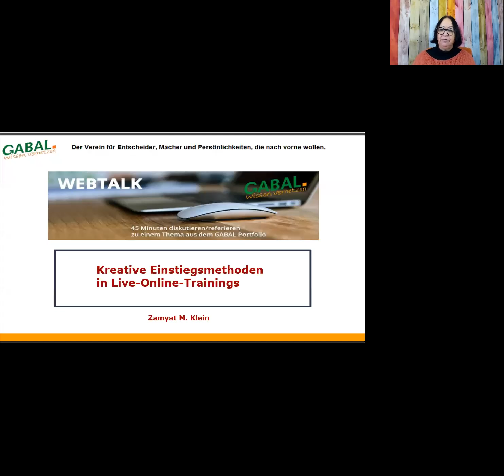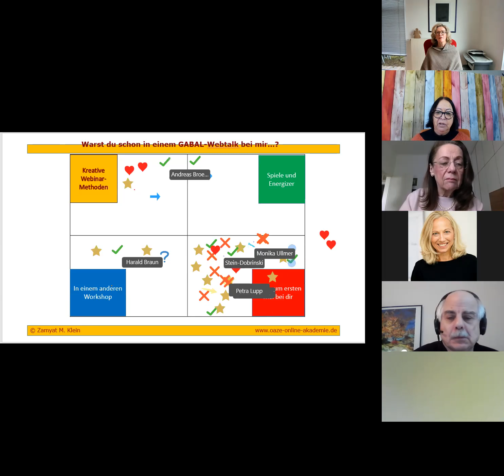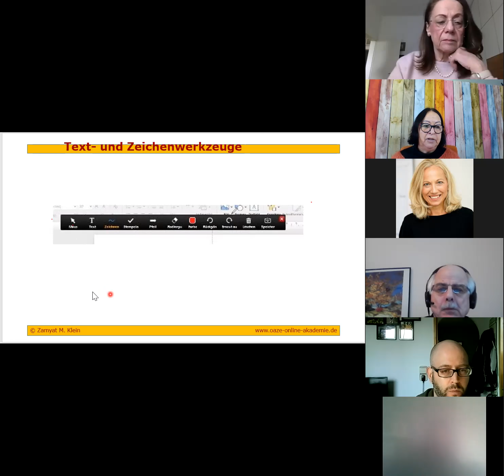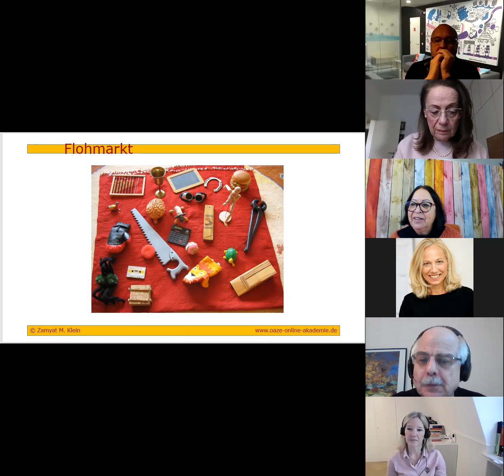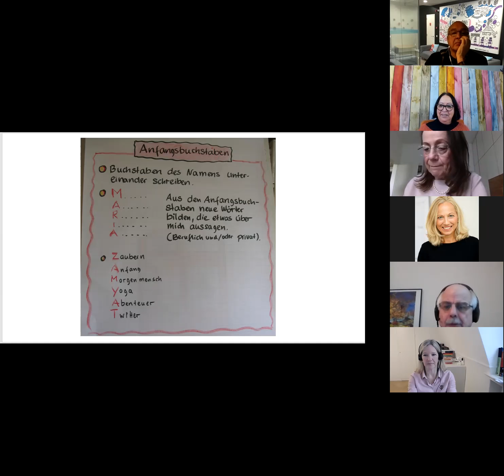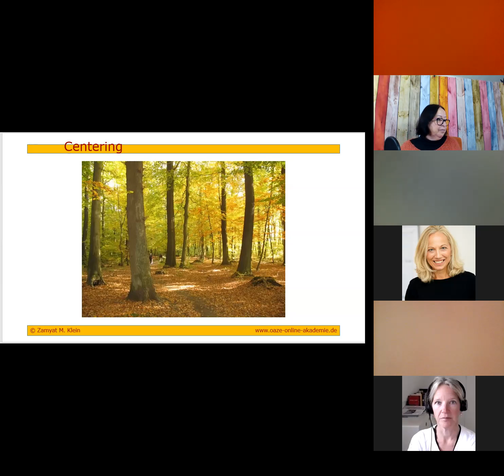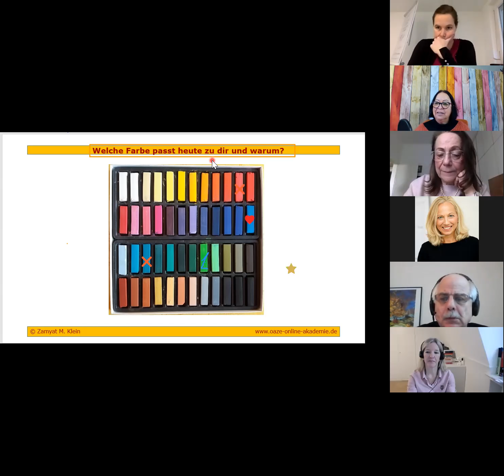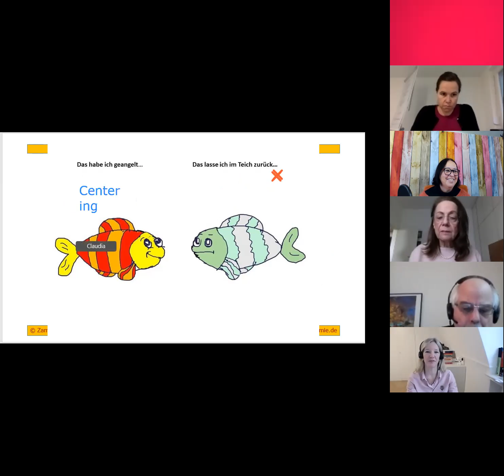Kreative Einstiegsmethoden für Live-Online-Trainings - GABAL-Webtalk